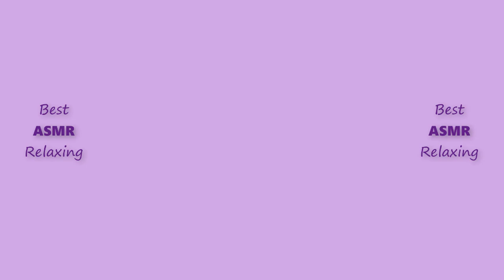Satisfying Crunchy Slime ASMR | Relaxing Oddly Satisfying Slime Videos #01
Slime videos : Most Satisfying & Relaxing #01
slime videos
slime prank
slime press